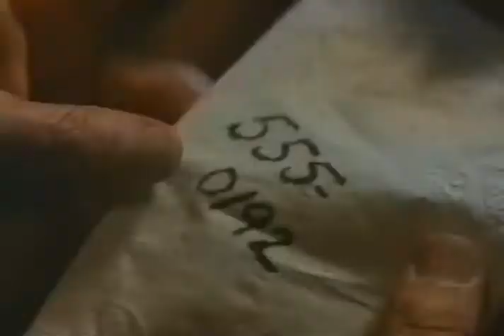Lulu On The Bridge Trailer 1998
Director: Paul Auster
Starring: Gina Gershon, Harvey Keitel, Mandy Patinkin, Vanessa Redgrave, Willem Dafoe, Mira Sorvino

A jazz saxophonist loses his capability to play when he is injured in a shooting at a cafe where he was playing. After his recovery, Izzy stumbles across the body of a stranger and winds up with the murdered man's briefcase. Inside is a box that contains a mysterious stone and a napkin with a telephone number on it.

Movie, Lulu On The Bridge Movie,Lulu On The Bridge Trailer,Lulu On The Bridge 1998, Paul Auster,Gina Gershon, Harvey Keitel, Mandy Patinkin, Vanessa Redgrave, Willem Dafoe, Mira Sorvino